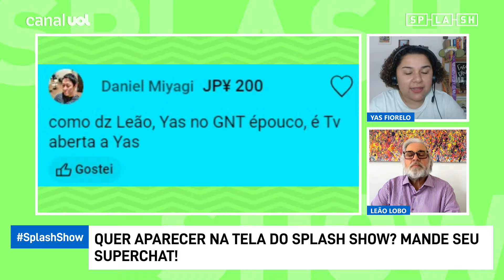Davi volta atrás sobre programa na Globo: 'especulei'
No Splash Show de hoje, Yas Fiorelo e Leão Lobo comentam as notícias mais importantes do mundo dos famosos!